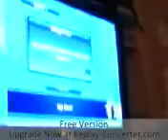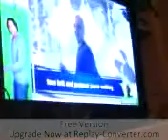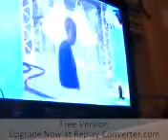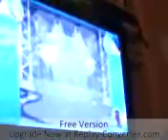You're In The Movies With Friends (1)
4 of my friends challenge each other on this game, they's:
1st is Aled
2nd is Ewan
3rd is Matty
4th is Anna